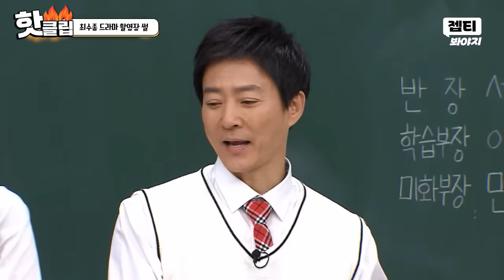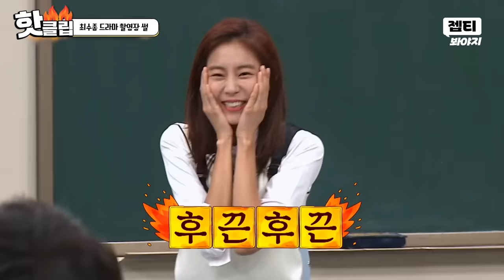＂모두가 잘 해야 하는 일이잖아＂ ‹고려 거란 전쟁› 촬영장에서 스탭들 챙겼던 최수종 감동 모먼트✨ l 아는 형님 l JTBC 240323 방송 외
스탭들 확실히 챙긴
최수종 감동 모먼트